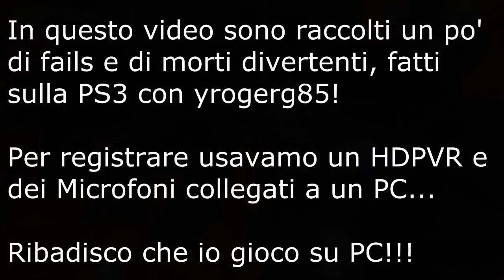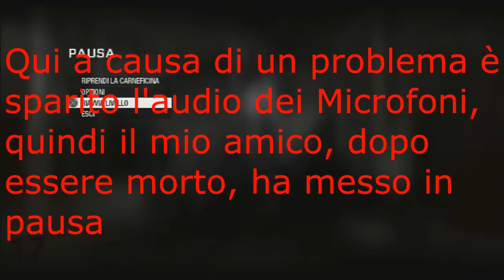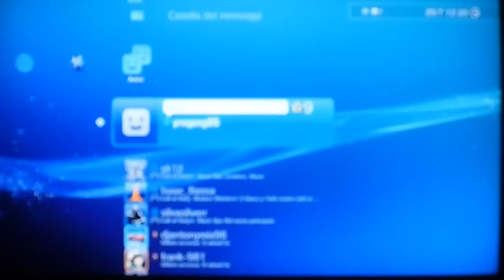Fails & Morti Divertenti con yrogerg85 (ITA-Cazzeggio-HD)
Salve a tutti, sono ZombieBest, e questa volta sono qui con yrogerg85 in questo piccolo e semplice montaggio dove ho riunito tutti i nostri fails e le morti più divertenti a zombie... Comprese le nostre sclerate XD

Se il video vi è piaciuto mettete un bel Mi Piace e Commentate ;)